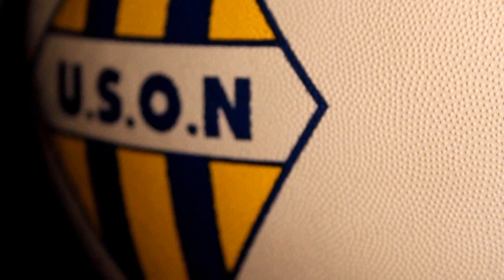USON RUGBY - 4 MINUTES CHRONIQUE - #3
VIDEO/MONTAGE: FABIEN BELLOLI